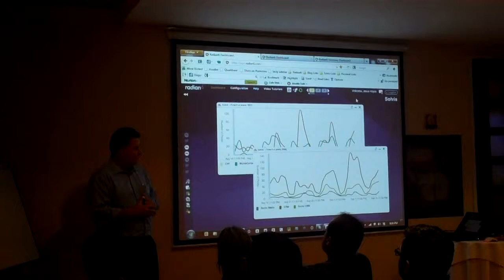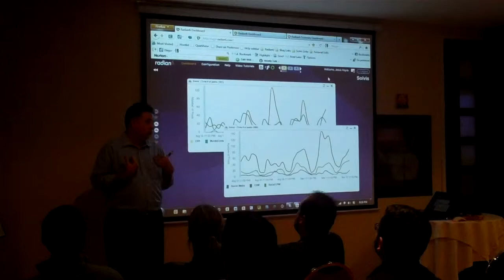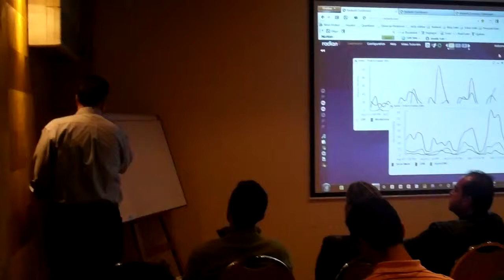Social CRM y Manejo de Conversaciones - Radian6 Demo en Colombia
Demo de Radian6 en Bogota, Colombia. Recorded on September 14, 2011 using a Flip Video camera.